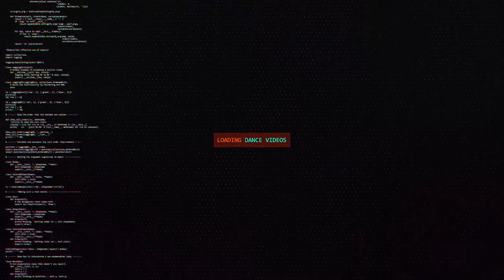Jason, Slim Irony & Eehong vs Borneo Brothers | Top8 | Destructive Steps 9 SG Qualifier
Destructive Steps 9 Singapore Qualifier
Winner: Jason, Slim Irony & Eehong